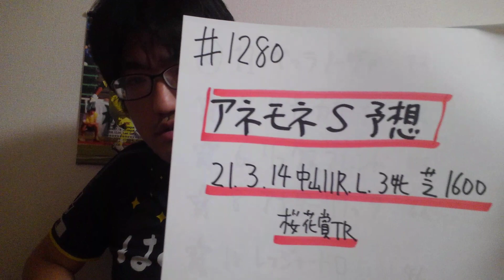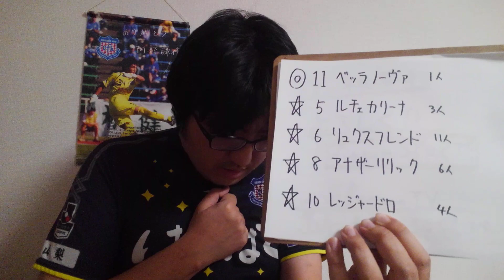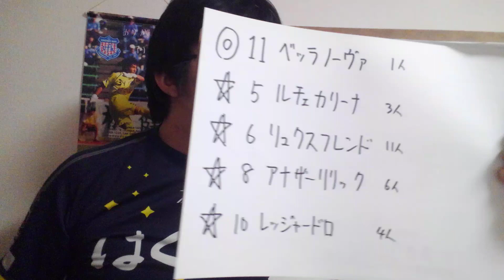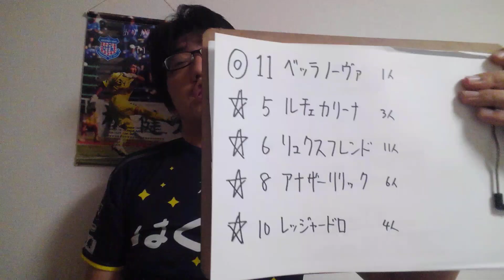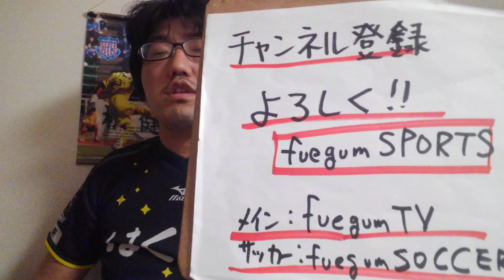【競馬予想】アネモネS L(日曜中山11R)予想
ベッラノーヴァ
ルチェカリーナ
リュクスフレンド
アナザーリリック
レッジャードロ